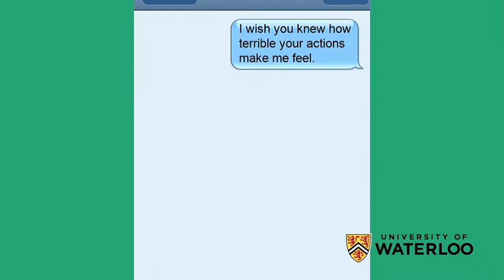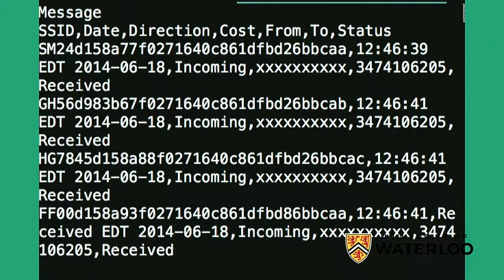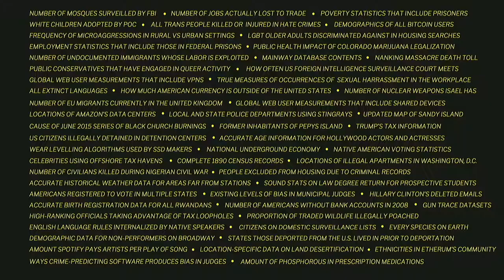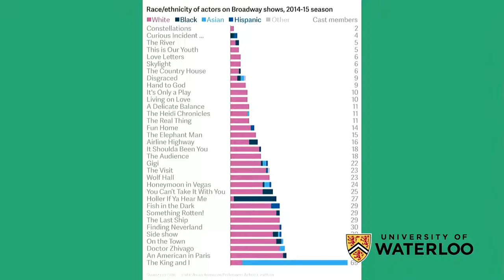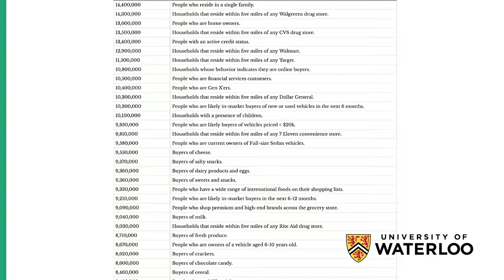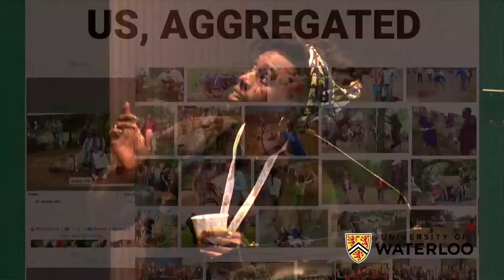Keynote: What is Missing is Still There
UWaterloo Global Engagement Seminar Program

2019 Summit on the "Socio-Cultural and Political Implications of Artificial Intelligence".

Keynote: Mimi Onuoha, Jarislowsky Fellow - April 4, 2019 - CIGI Auditorium, Waterloo

Introduction: Jasmin Habib, GES Program Director